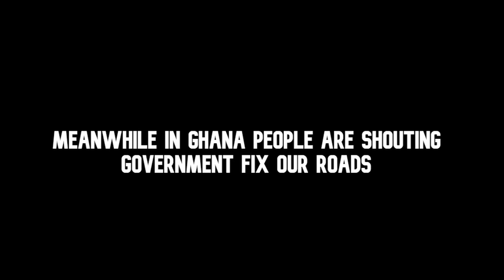A 77-year-old Hard Road singer fills potholes outside his Essex estate: ‘My Ferrari can’t go through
The 77-year-old Hard Road singer posted videos of himself on Instagram shovelling gravel near his home in Harlow, saying: 'I’m repairing the street near where I live because no one can be bothered to do it'